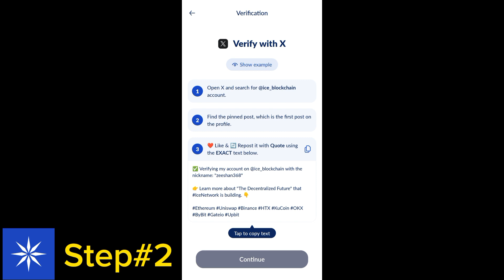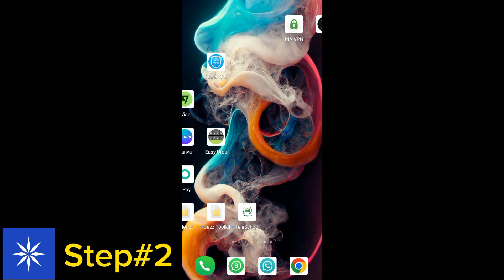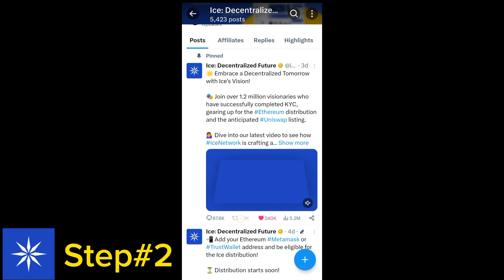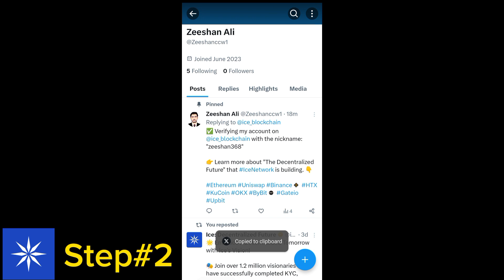ice network step 2 Verification | Ice Network Latest News Today | Ice Network KYC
Hello everyone this video is about Ice Network  step 2 Verification and in this video Ice Network launching news ice network kyc update and ice network new update today

ice network Coin

ice Network Latest News Update

ice Network price prediction 2023, 2024

How much is ice Network coin worth?

Will ice Network coin Reach$ 1?

Is ice Network worth buying?

Will the ice Network reach 1 INR?

What will the ice Network be worth in 2024, 2025?

How high can ice Network Coin go?

Can the ice Network reach 1 cent?